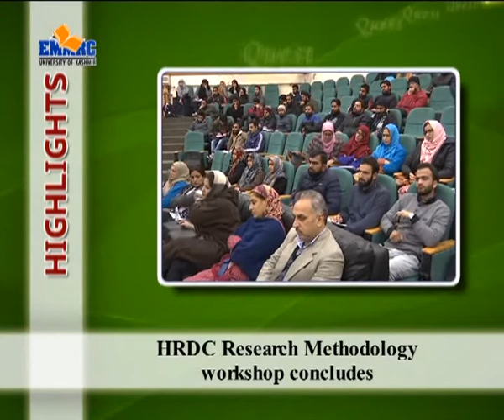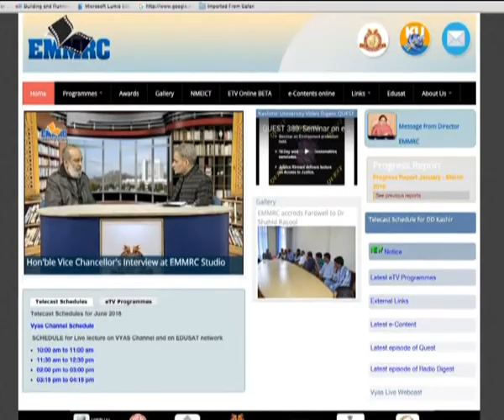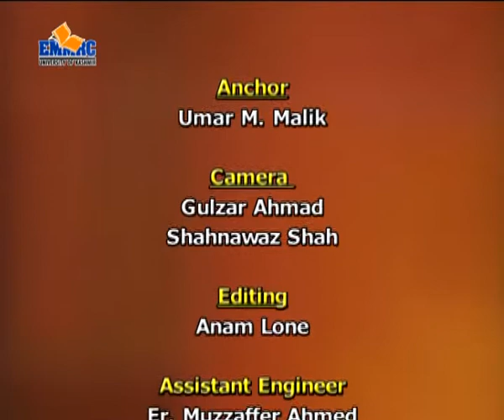Quest 442 (15 12 2017)